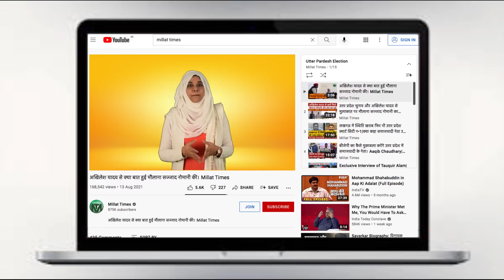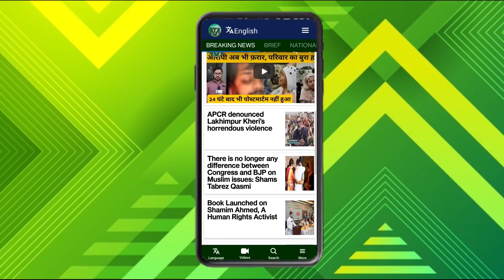Who is Usman Kalava and why Turkey decided to expel the ambassadors of ten European countries?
Account Details
IFSC: KKBK0004651
Kotak Mahindra Bank: Ishwar Nagar, Main Mathura Road New Delhi 110065